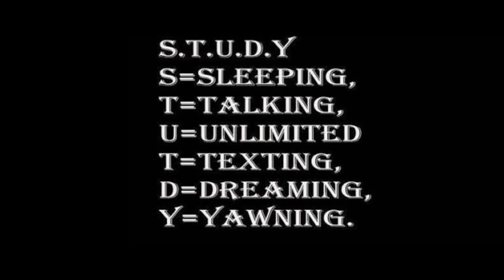Best and Funny Whatsapp Status for exam time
10+ Whatsapp funny status for exam time.